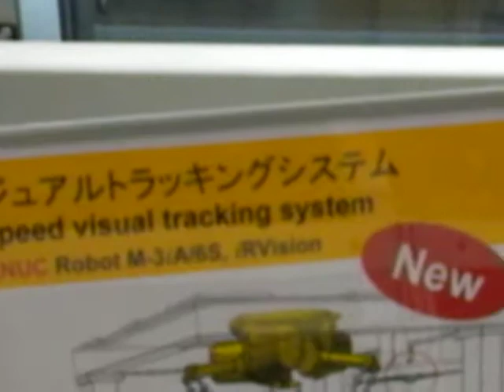FANUC Small Robot 3